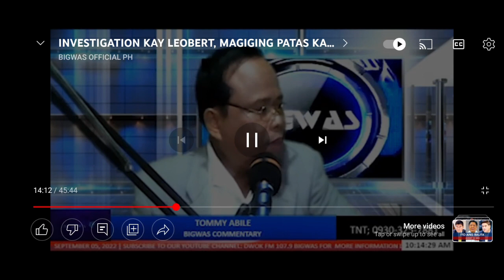Tommy Abile alyas Bigwas nilabas na ang baho ng mga sangkot sa kaso ni Jovelyn Galleno.